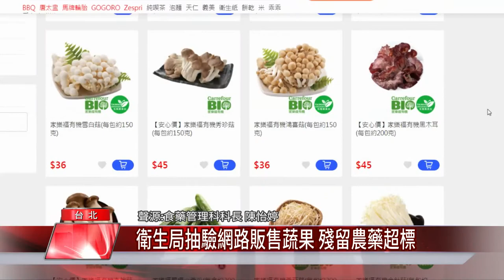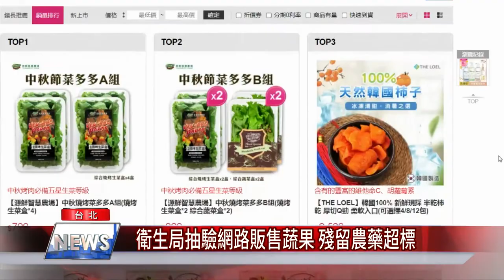防疫 食品|衛生局抽驗網路販售蔬果 殘留農藥超標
疫情時代多少改變了民眾的購物方式，網路販售電商平台越發興盛，台北市衛生局針對網路販售的生鮮蔬果進行抽驗，結果這些蔬果竟檢出超量農藥殘留，提醒民眾小心選購。